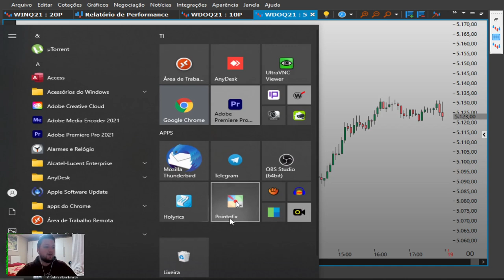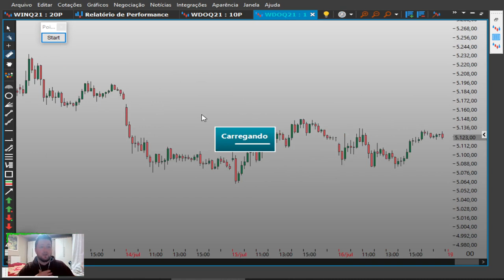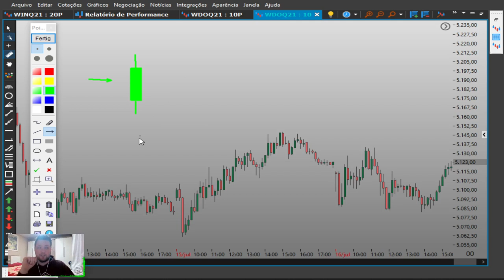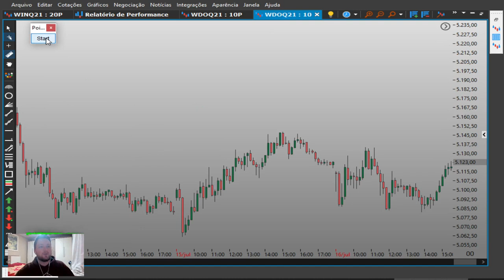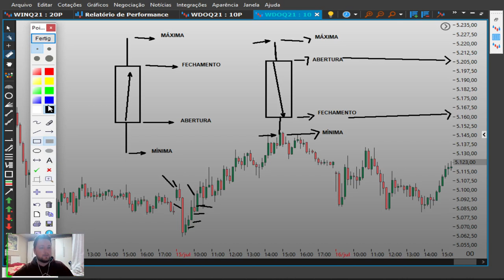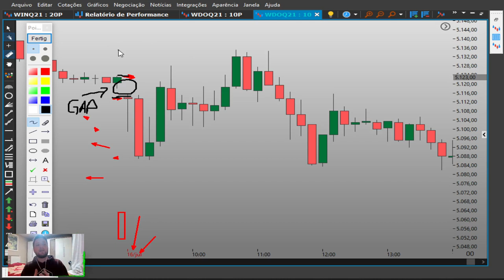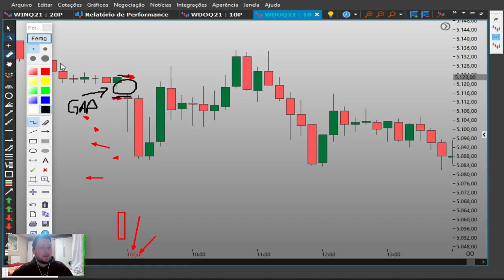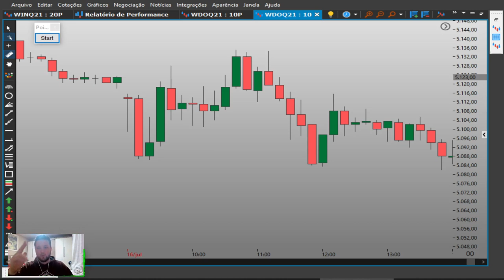CURSO PRICE ACTION PROFISSIONAL: Leitura de Candlestick para Day Trade Swing Trade e Position Trade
Leitura de Candlestick para Day Trade Swing Trade e Position Trade
Veja abaixo como podemos te ajudar. Clique em mostrar mais 👇